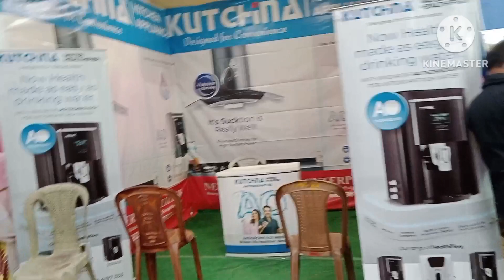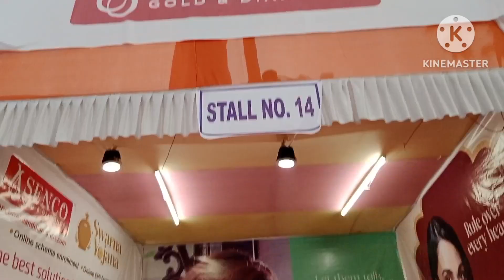চাকদহ পুষ্প প্রর্দশনী|| Chakdaha Flower Exhibition Fair 2023|| Flying Birds|| sumi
চাকদহ পুষ্প প্রর্দশনী|| Chakdaha Flower Exhibition Fair 2023|| Flying Birds

Hlw friends wellcome back to my channel ☺️☺️

আমাকে অনুসরণ করুন --